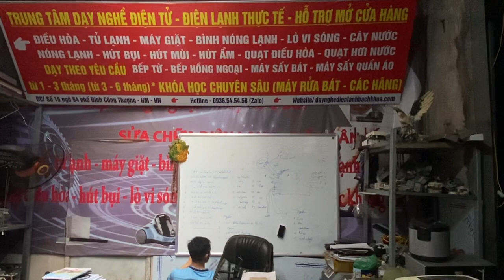Học sửa chữa điện lạnh thực tế 0936.54.54.58 Dạy theo yêu cầu thực tế Nhanh 1 kèm 1